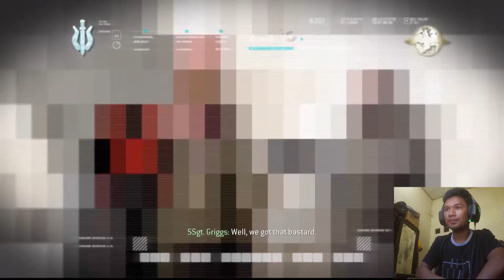11# ngejar si bapa-bapa baju olahraga | Call of Duty 4 Modern Warfare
selalu support channel ini dan juga channel emergency kita